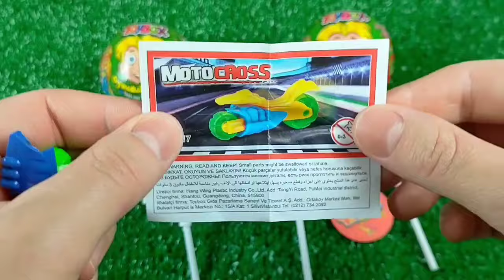Double Flatbed Trailer Truck vs Speedbumps | Train vs Cars | Tractor vs Train | Candy Toybox